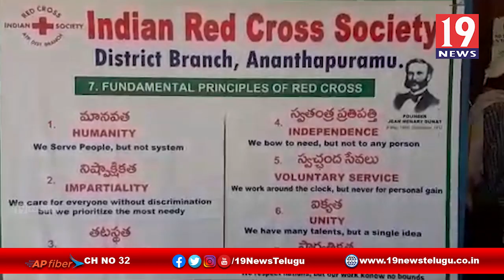ఇండియన్ రెడ్ క్రాస్ సొసైటీ ఆధ్వర్యంలో ఆహార పంపిణి - అనంతపురం జిల్లా